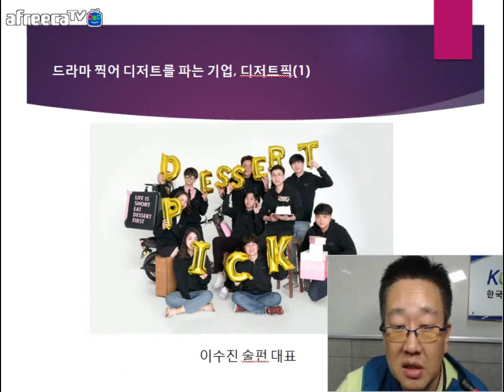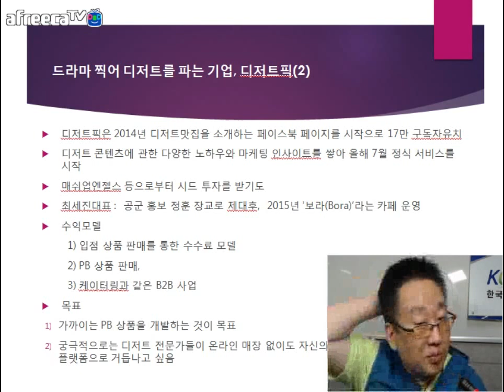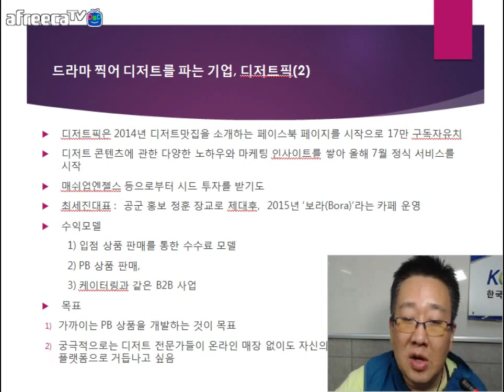[KOTERA TV] BJ뭉치의 금주의 기업소개_디저트픽 (170912)